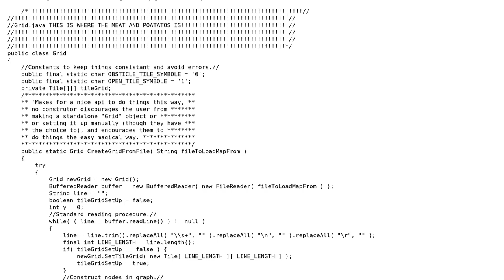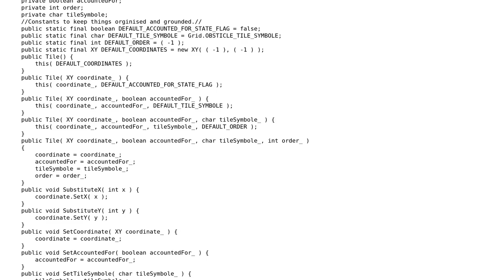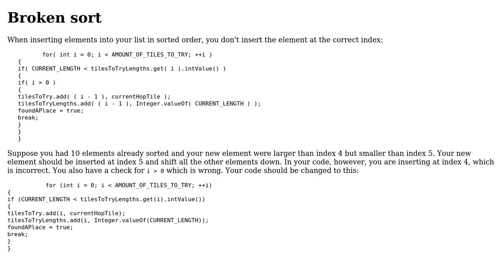Code Review: Knights Tour -- Something I am doing wrong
With thanks & praise to God, and with thanks to the many people who have made this project possible! | Content (except music & images) licensed under CC BY-SA | Music | Images & others | With thanks to user user87204 user JS1 user h.j.k. and the Stack Exchange Network Trademarks are property of their respective owners. You are responsible for your own actions.